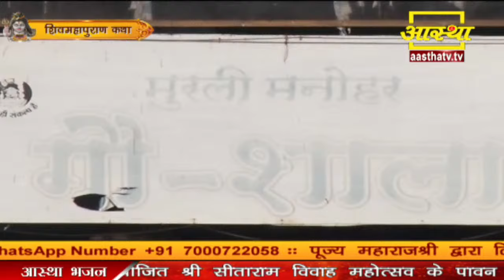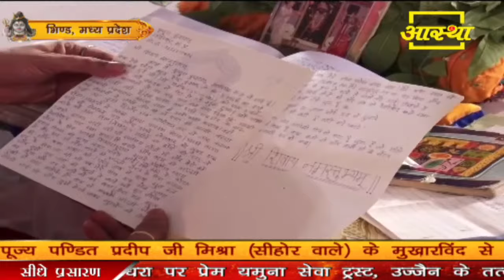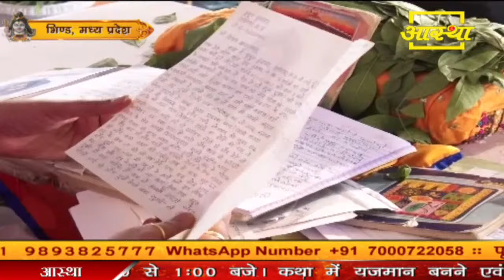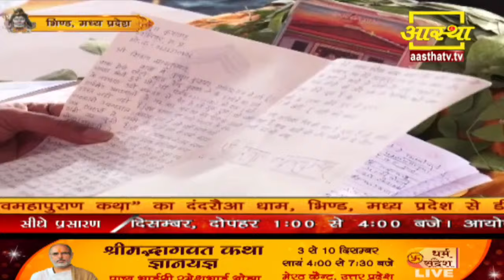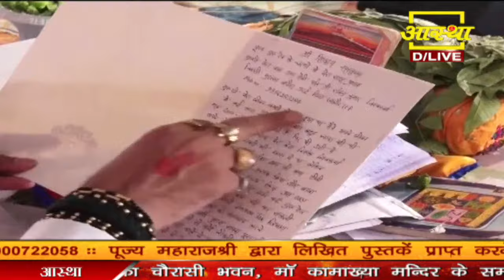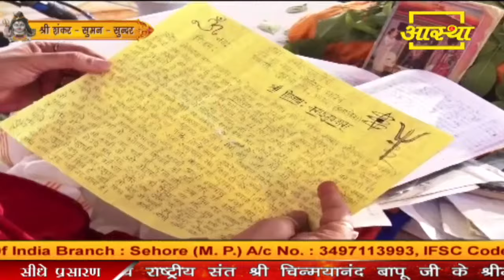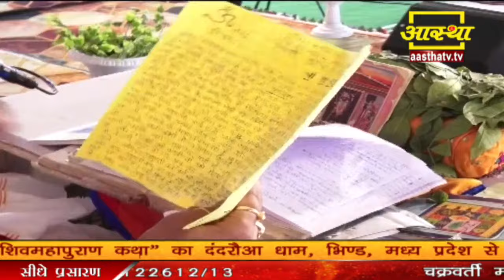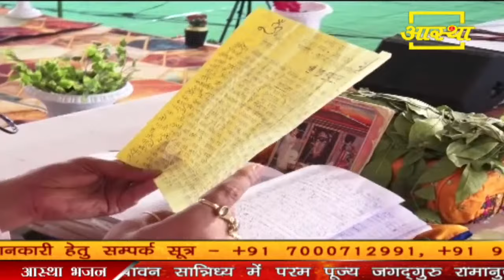Day 05 || श्री शंकर सुमन-सुन्दर शिव महापुराण कथा || पूज्य प्रदीप जी महाराज || भिंड (म.प्र)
- Pujya_Pandit_Pradeep_Ji_Mishra (Sehore Wale) - श्री शिव महापुराण कथा